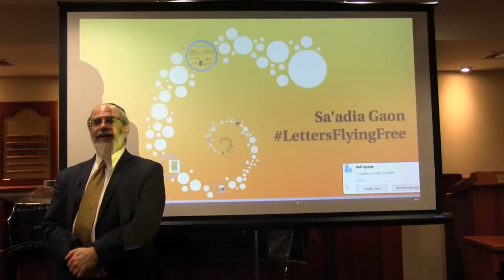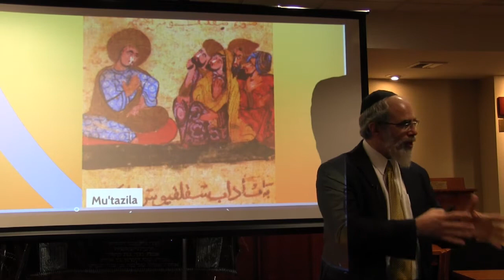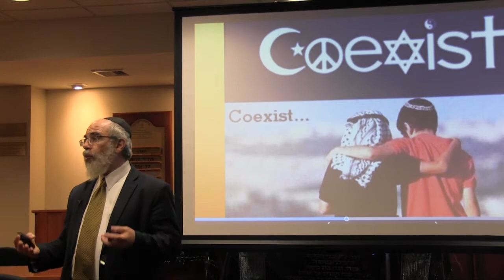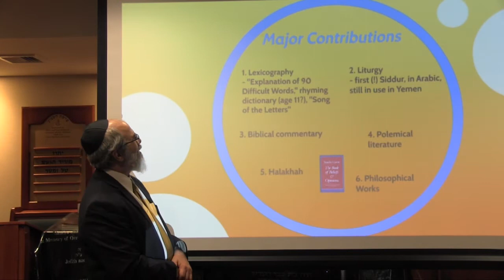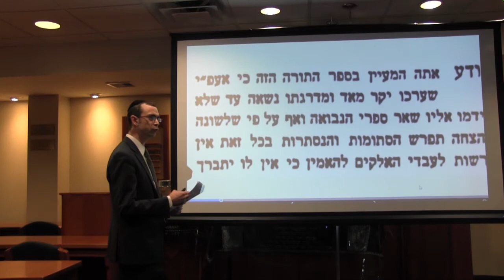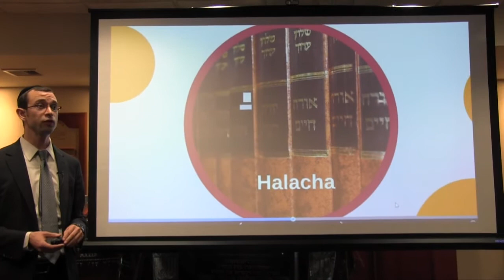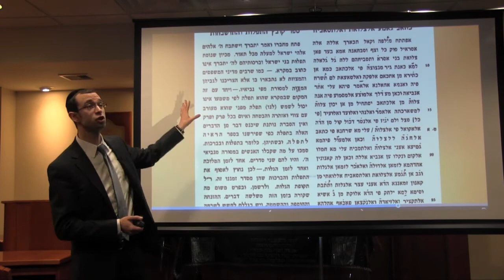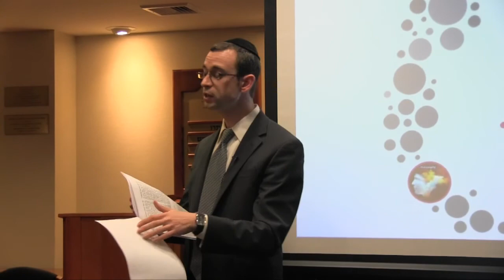Who Was Saadia Gaon? LettersFlyingFree Part III with Rabbi Yaakov Trump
Responding to the attraction of Islamic philosophy to Jews living in Muslim lands, Sa’adia composed a highly influential work in the 10th-century Kalam style that influenced generations of thinkers. A pugnacious and principled thinker, he engaged in several heated debates with politically powerful rivals including David ben Zakkai, who forced Sa’adia into exile. When ben Zakkai and his son predeceased Sa’adia, the Gaon took the orphaned grandson into his home and cared for him as his own child. Part III of the Letters Flying Free series, team-taught with Rabbi Moshe Teitelbaum and Rabbi Yaakov Trump at the Young Israel of Lawrence-Cedarhurst.